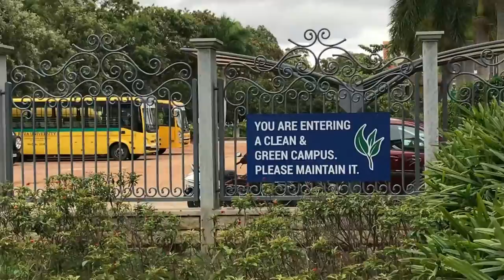covid me collage entry nahi but...😳 || REVA UNIVERSITY || AR vlogy || vlog 26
BUSINESS DETAILS